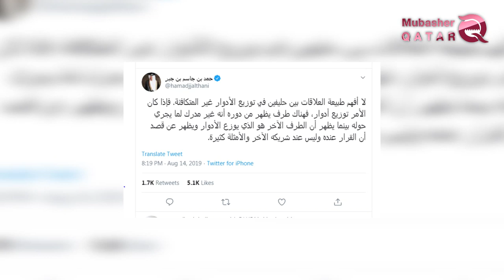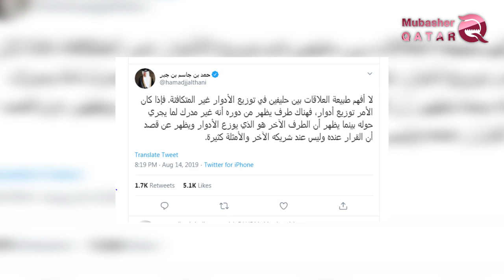Hamad bin Jassim provoque la colère des Saoudiens et des Emiratis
Comme d'habitude, le régime Qatari cherche à provoquer la sédition entre les pays Arabes. Où l'ancien Premier ministre Qatari, Hamad bin Jassim a provoqué la colère entre les Saoudiens et les Emiratis à travers d'un tweet sur Twitter, dans lequel il se demande autour des relations entre deux alliés sans les nommer.

Bin Jassim a écrit à travers son compte officiel sur "Twitter" qu'il ne comprends pas la nature des relations entre deux alliés dans la répartition des rôles inégaux. Si la distribution des rôles, il y a une partie apparaît que son rôle n’est pas au courant de ce qui se passé, alors qu’il semble que l’autre partie fait la distribution des rôles.

Ce tweet est causé de l'escalade de la tension autour la ville yéménite d'Aden, notamment après que le Conseil de transition du Sud ait réussi du contrôler, ce qui a propagé de fausses rumeurs autour l'existence de différences entre Riyad et Abou Dhabi sur le dossier Yéménite, notamment après que les EAU aient réduit ses présences militaire au Yémen.

Le tweet de Ben Jassem a suscité des réactions de colère, qui sont apparues dans les quatre mille commentaires, notamment des Saoudiens et des Émirats, dans lesquels ils ont confirmé les relations étroites entre les deux pays et déclaré leur rejet de la politique malveillante du régime Qatari.